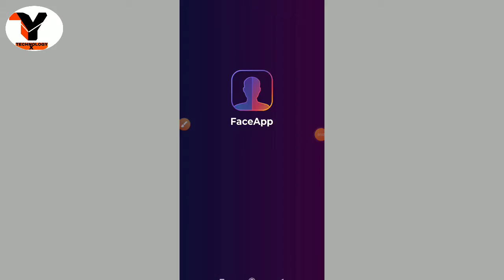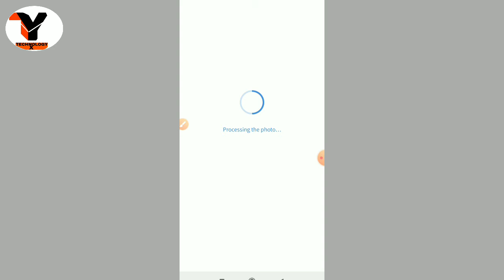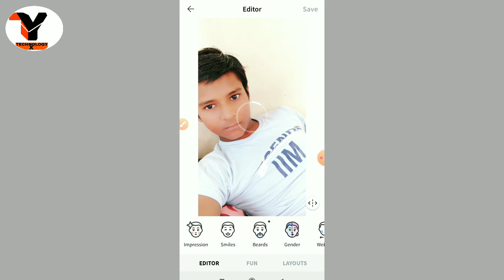World Best Photo Edition software | Face app 🔥🔥🔥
Hi
   I am suraj and you watching Technology-X

in this video I will show you how to edition best photo and how to use Face app and some of this is not a any third party app so this app is so genuinely and this the best app for photo edition.

By channel host
suraj